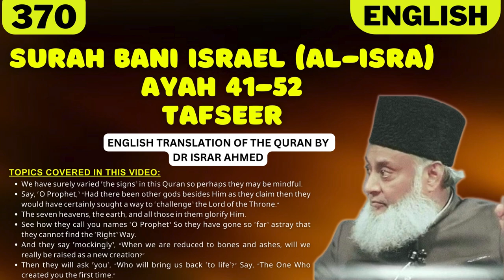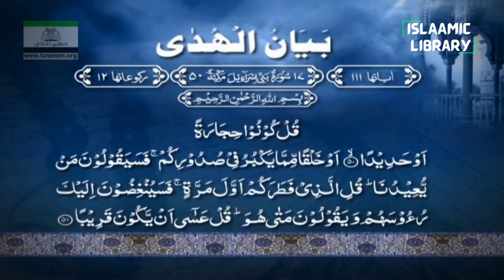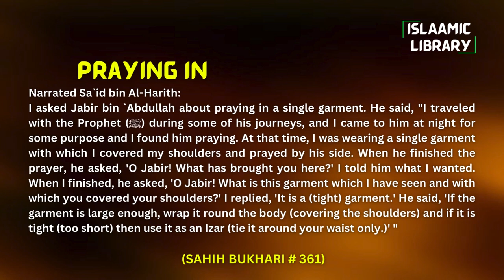Surah Bani Israel (Al-Isra) Ayah 41-52 Tafseer in English by Dr Israr Ahmed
TOPICS COVERED IN THIS VIDEO:
1. We have surely varied ˹the signs˺ in this Quran so perhaps they may be mindful.
2. Say, ˹O Prophet,˺ “Had there been other gods besides Him as they claim then they would have certainly sought a way to ˹challenge˺ the Lord of the Throne.”
3. The seven heavens, the earth, and all those in them glorify Him.
4. See how they call you names ˹O Prophet˺ So they have gone so ˹far˺ astray that they cannot find the ˹Right˺ Way.
5. And they say ˹mockingly˺, “When we are reduced to bones and ashes, will we really be raised as a new creation?”
6. Then they will ask ˹you˺, “Who will bring us back ˹to life˺?” Say, “The One Who created you the first time.”

Narrated Sa`id bin Al-Harith:
I asked Jabir bin `Abdullah about praying in a single garment. He said, "I traveled with the Prophet (ﷺ) during some of his journeys, and I came to him at night for some purpose and I found him praying. At that time, I was wearing a single garment with which I covered my shoulders and prayed by his side. When he finished the prayer, he asked, 'O Jabir! What has brought you here?' I told him what I wanted. When I finished, he asked, 'O Jabir! What is this garment which I have seen and with which you covered your shoulders?' I replied, 'It is a (tight) garment.' He said, 'If the garment is large enough, wrap it round the body (covering the shoulders) and if it is tight (too short) then use it as an Izar (tie it around your waist only.)' "

IMPORTANT LINKS:
1) ISLAM360 (Best Quran & Hadith search engine app):
2) AL HIDAAYAH (Best platform to Learn Islam & comparative religion, Seerah, Fiqh, Salah, Zakah, Major sins and much more from world's best orators)
4) Quran.com (Quran translation and Tafsir in any language you wish)